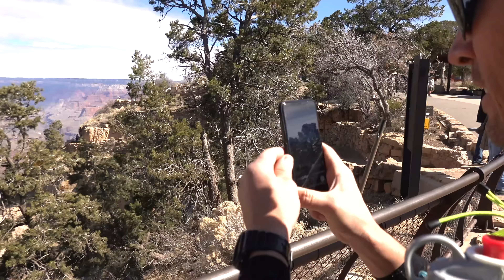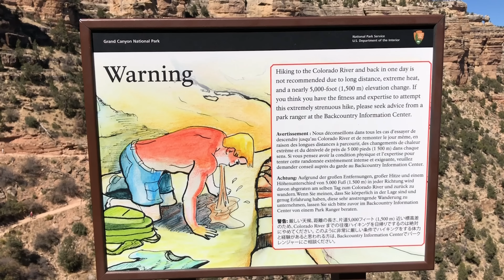Grand Canyon: Bright Angel to South Kaibab Loop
Ice on the South Rim but hot sand at the bottom. That’s what happens when you drop 5,000 after stepping out of your car at the Grand Canyon. Bright Angel down to the Colorado and then back up the South Kaibab. It’s an awesome 20 mile loop if you can handle the toe jamming descent and calf cramping ascent.